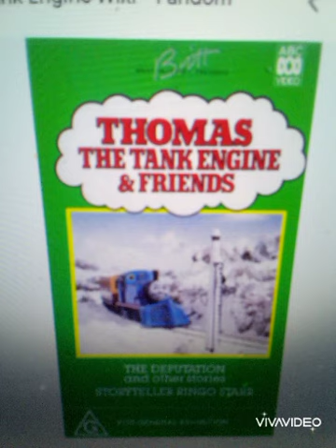Carmen Electra feat, Thomas the Tank Engine